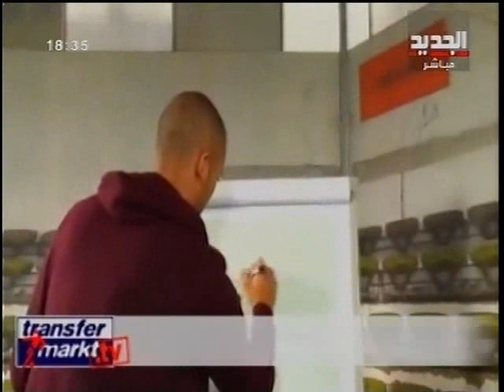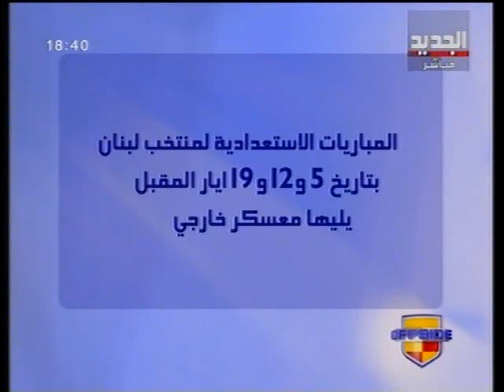حلقة أوفسايد 19-03-2012 كاملة